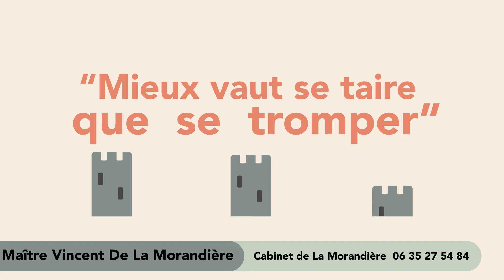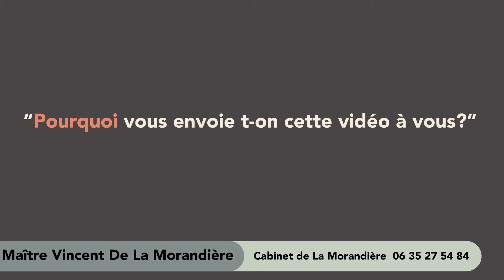En garde à vue : faut-il répondre aux questions ? se taire ? faire des déclarations?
Votre premier droit en garde à vue : Vous taire, faire des déclarations ou répondre aux questions.

Quelle attitude adopter ?

Voici 5 critères pour vous aider à choisir

Série : garde à vue

thème : avocat - garde à vue - droit au silence - droit de ne pas s'auto-incriminer - pièges en garde à vue